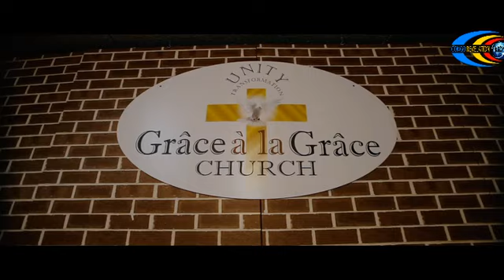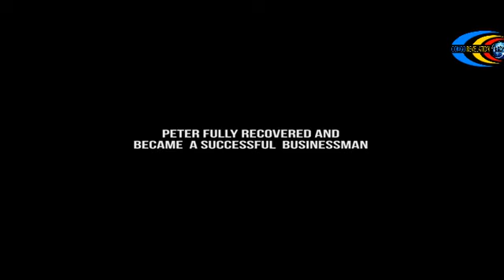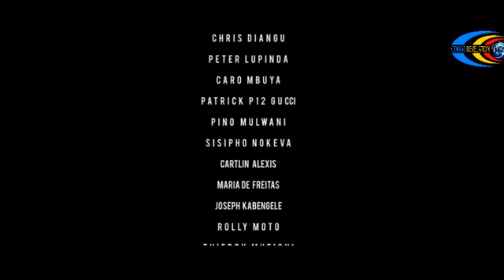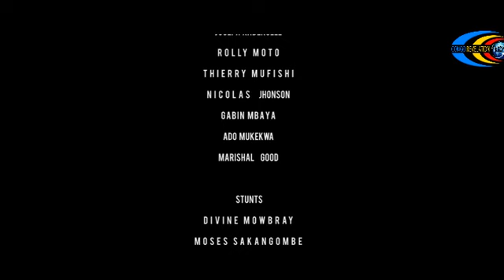African Fugitives Movie (Part 2)